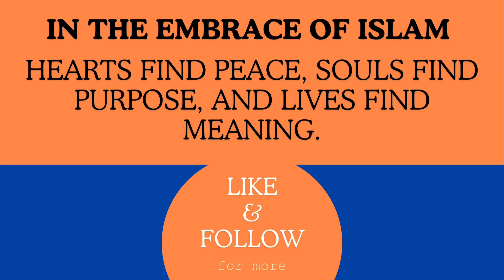Which Of Actions Are Most Beloved To Allah | Dr. Omar Suleiman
Dr. Omar Suleiman
Dr. Omar Suleiman
Dr. Omar Suleiman
Dr. Omar Suleiman
Dr. Omar Suleiman
Dr. Omar Suleiman
Dr. Omar Suleiman
Dr. Omar Suleiman
Dr. Omar Suleiman
Dr. Omar Suleiman